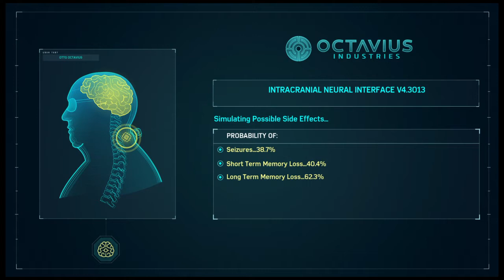Fighting martin lee